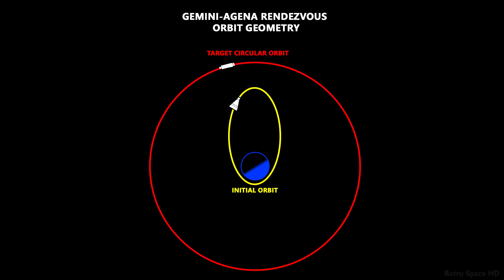GEMINI VIII - Described by the Crew - Neil Armstrong - First Crewed Docking - March 1966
The Gemini VIII (8) mission in the words of the crew (Neil Armstrong and David Scott).
Most of the footage is from the mission, with small simulated or archive segments.

0:47 - Agena launch
1:53 - Gemini launch
3:53 - Orbital maneuvers
4:31 - Braking and station keeping
5:01 - Docking
6:42 - Emergency
8:39 - Reentry and recovery

The crew comments come from the post mission press conference. They were edited to match the main mission events and highlight the most personal views.
The background audio roughly matches the shown sequences, but is not precise. Likewise, the sequences are not shown at the exact real speed.
Research, cleanup and audio/image processing by RetroSpace HD.

Gemini VIII (or Gemini 8) was the sixth crewed spaceflight in NASA's Gemini program, launched March 16, 1966.

The crews was Neil Armstrong as Command Pilot and David Scott as Pilot, both on their first spaceflight.

The mission conducted the first docking of two spacecraft in orbit, but suffered the first critical in-space system failure of a U.S. spacecraft which threatened the lives of the astronauts and required an immediate abort of the mission. The crew was returned to Earth safely on March 17.

* Gary Smith
* Ryan Hardy
* Scott Manley
* Bill Hurley